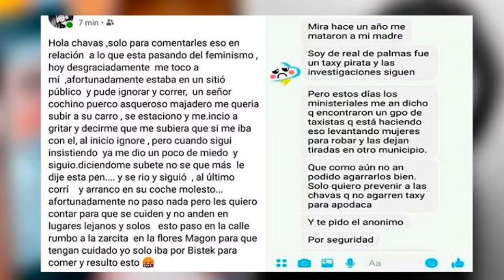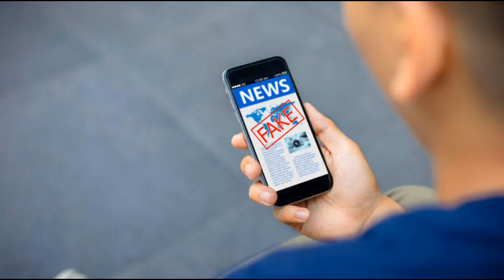ES FAKE: DESMIENTEN VENTA DE NINAS Y MUJERES EN 10MIL PESOS